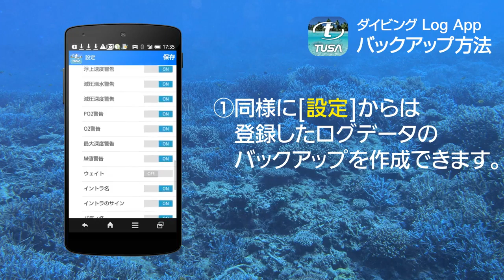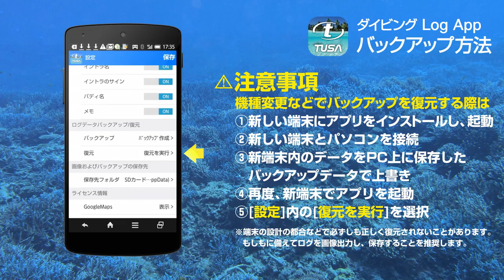TUSA ダイビングLog アプリ 〜設定編改訂版〜